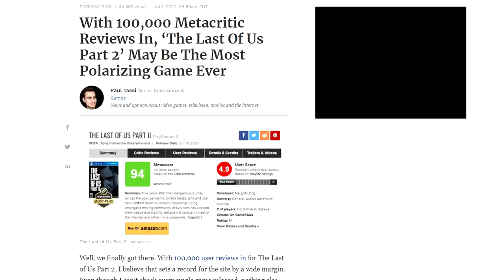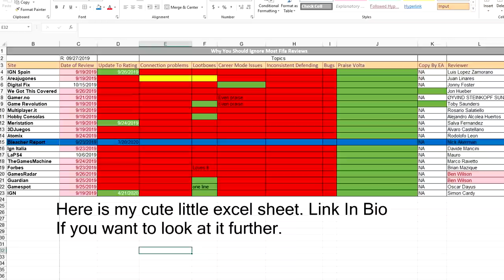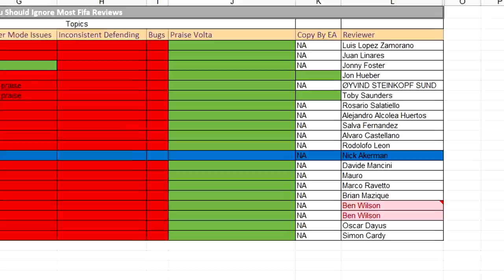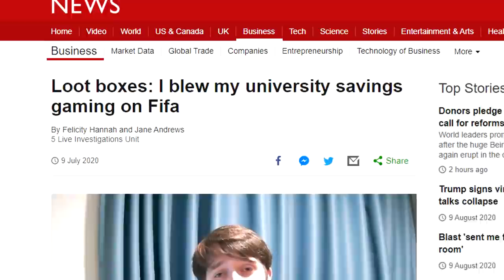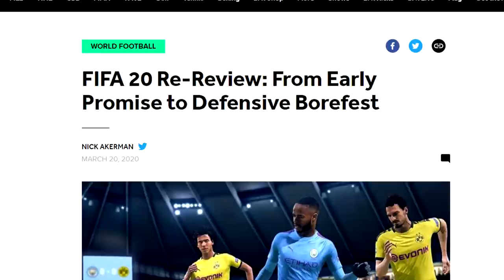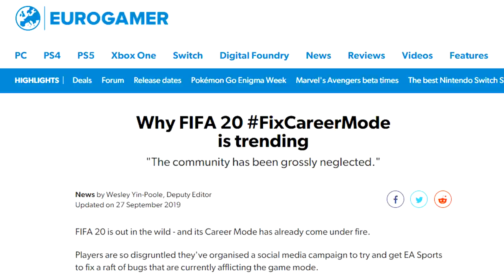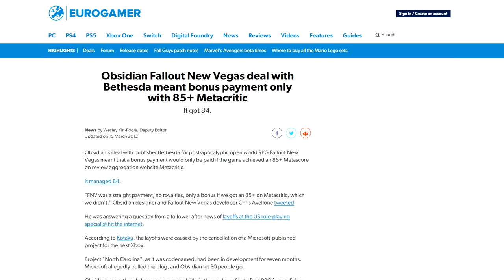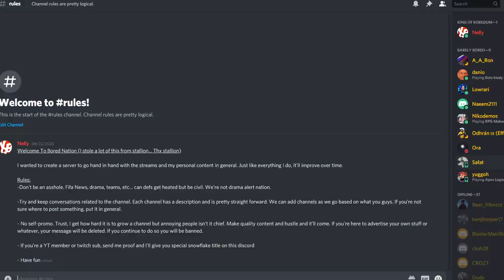Why Does EA Always Get Good Reviews?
The Fifa Job Part 2. Today we look at the fraudulent state of Fifa critic reviews. How they justify their high scores and how they have gotten away with years of miss information and incompetence.